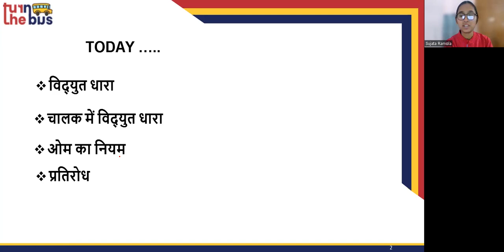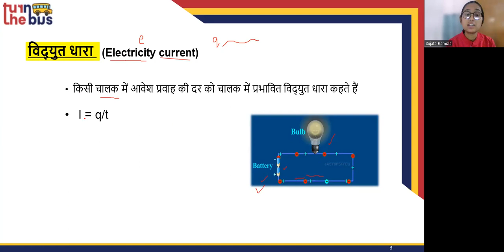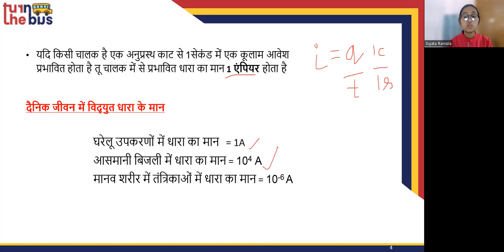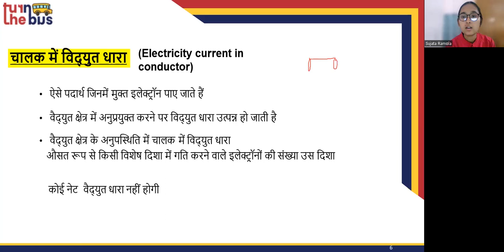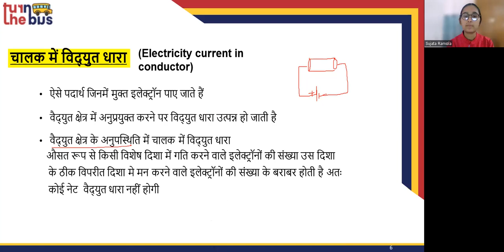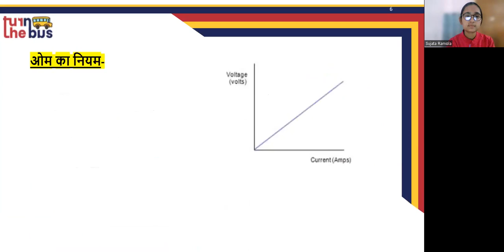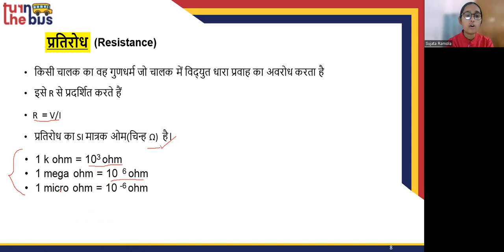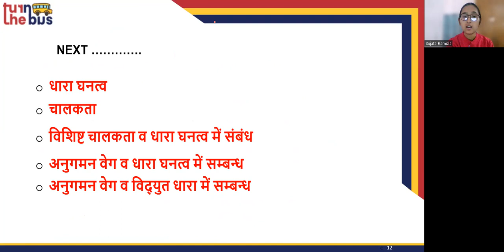Class 12 BSEB | Physics (भौतिक विज्ञान) | Ch 3 | विद्धुत धारा | Current Electricity | Part-1| TTB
यहाँ पर वर्णन किया गया हे आपके कक्षा-12 के भौतिक विज्ञान के विद्धुत धारा का | इस विषय के सारे वीडिओ लेसन को देखे, उसको पढ़े, पुनरावर्तन करे और अपनी आजीविका की तैयारी करे। दूसरे विषयों के पाठभी हमारी चैनल पर उपलब्ध हे , उन्हें देखे, समजे, पढ़े और अच्छा लगे तो लाइक, शेयर करे और अपने दोस्तों को के साथ भी शेयर करे (सुझाव दे) जो फ्री में अच्छी पढ़ाई करना चाहते हे। आप पढ़ते रहे , आगे बढे और जीवन में सफल हो ऐसी आशा ! Turn the Bus is a 501 (c) (3) US nonprofit organization, founded with a mission of enabling students in the remotest parts of India (specifically Bihar State) to get access to curricular education by leveraging the rising smartphone access and cheap data connectivity. टर्न द बस USA में ५०१ (सी) (३) नियम के अंतर्गत संस्थापित की गई एक लाभ निरपेक्ष, गैर सरकारी संस्था है। इसका ध्येय भारत के दूर दराज़ इलाकों (विशेष रूप से बिहार राज्य) के विद्यार्थियों तक उच्चतम पाठ्यक्रम सम्बन्धी शिक्षा पहुँचाना है । इस लक्ष्य को हासिल करने के लिए हम स्मार्ट फोन की बढ़ती पहुँच और डाटा कनेक्शन की गिरती दरों की मदद लेंगे। Like, Share and Subscribe to stay updated on new lecture videos and be a part of a unique community of learners Follow us on Social Media: Linkedin Facebook Blogs Would you like to help? Your unique skills and experience can make a difference.